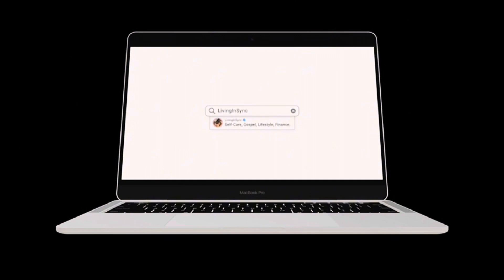The Halo Effect | Societal Standards can Cloud Your Judgement | 1st Corinthians 15:33 |1 Samuel 16:7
Explore the psychology behind this cognitive bias and discover how it influences our perceptions of people and situations. From real-life examples to expert insights, this vlog is your guide to understanding the subtle ways the Halo Effect shapes our judgments.

Let's unravel the layers of this intriguing phenomenon and gain valuable insights into human behavior together. Don't miss out on this thought-provoking exploration – hit play and join the conversation!